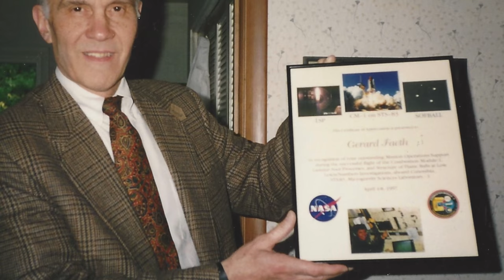Jerry Faeth Tribute 2017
Presented as a tribute to the legacy of Prof. Jerry Faeth at the 10th Annual Gerard M. Faeth Memorial Lecture on April 6, 2017, at the University of Michigan, Department of Aerospace Engineering.

Gerard M. Faeth was the Arthur B. Modine Professor of Aerospace Engineering at the University of Michigan from 1985 until his sudden passing in 2005. He was an exceptional scholar in the fields of combustion science, heat transfer, and aerospace engineering. He served as an Editor-in-Chief of a major journal in each of these three fields: Combustion and Flame, the ASME Journal of Heat Transfer, and the AIAA Journal. He was a member of the National Academy of Engineering, was a Fellow of AIAA, ASME, AAAS, and APS. He received the Combustion Institute’s Alfred C. Egerton Gold Medal (2004), NASA Public Service Medal (1999), and ASME Heat Transfer Memorial Award (1988). He was an outstanding teacher, well respected and appreciated by many students who were fortunate to take classes from him. The 52 Ph.D. students he mentored are now established leaders and active contributors in industry, academia, and federal agencies.

Below is a list of honored guest speakers since the start of this distinguished lecture:

2017 | Vigor Yang, William R. T. Oakes Professor and Chair, Daniel Guggenheim School of Aerospace Engineering, Georgia Institute of Technology - “Data-Enabled Design for Combustion Dynamics in Propulsion Engines”

2016 | Edward M. Greitzer, H. N. Slater Professor, Department of Aeronautics and Astronautics, Massachusetts Institute of Technology - “Subsonic Civil Transport Aircraft for A 2035 Time Frame: An Industry NASA University Collaborative Enterprise”

2015 | Richard Miles, Department of Mechanical and Aerospace Engineering, Princeton University - “Micro, Nano, Pico, Femto - New Ways to Control and Analyze Combustion and Fluid Dynamic Processes”

2014 | Antonio Elias, Vice President and Chief Operating Officer, Orbital Sciences - “Space Transportation: Past, Present, and…”

2013 | Alan H. Epstein, VP, Technology & Environment, Pratt & Whitney - “Aeropropulsion for Commercial Aviation in the 21st Century and Research Directions Needed”

2012 | John D. Anderson, Jr., Curator for Aerodynamics National Air and Space Museum, Smithsonian Institution and Professor Emeritus, Aerospace Engineering, University of Maryland - “Breaking The Sound Barrier: The Intellectual Breakthroughs in Aerodynamics That Made it Possible”

2011 | Sébastien Candel, Professor at Ecole Centrale Paris, and Institut Universitaire de France - “Advances in Combustion Dynamics & Control”

2010 | Jay P. Boris, NRL Chief Scientist and Director, Laboratory for Computational Physics and Fluid Dynamics, U.S. Naval Research Laboratory, Washington DC - “Dust and Turbulence in Urban Aerodynamics”

2009 | Chung K. Law, Robert H. Goddard Professor of Mechanical and Aerospace Engineering, Princeton University - “Advancing Combustion Science Boeing Lecture Hall through Space and Aerospace  Applications: Continuing the Legacy of G.M. Faeth”

2008 | Elaine S. Oran, Senior Scientist for Reactive Flow Physics, U.S. Naval Research Laboratory and Adjunct Professor of Aerospace Engineering, The University of Michigan - “HYDROGEN”

Video production by InMotion Studios, LLC.